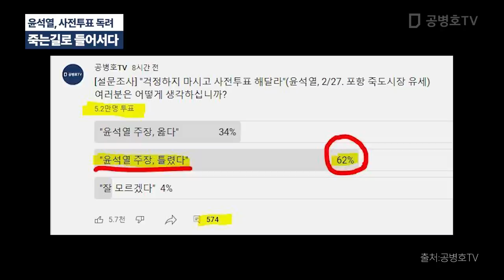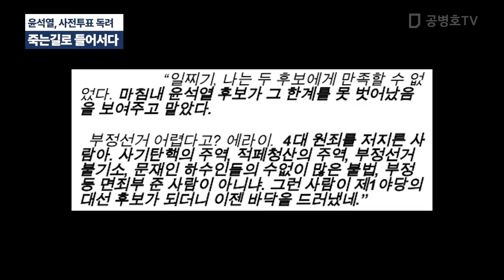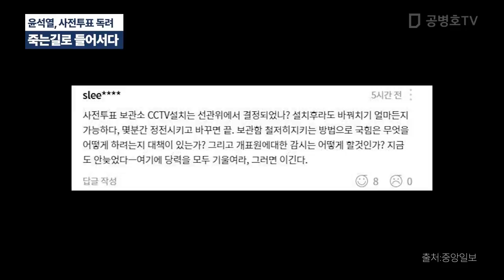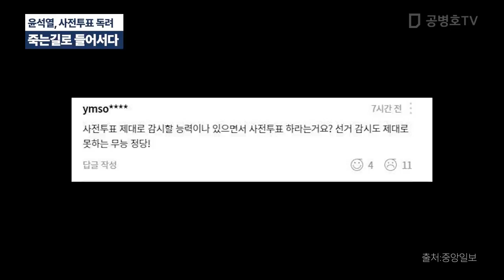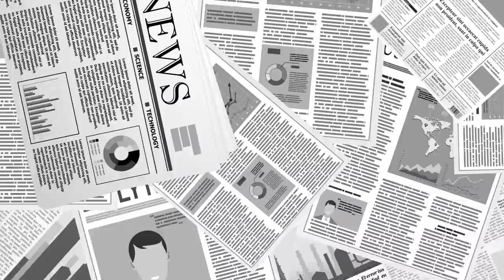윤석열, 사전투표 독려 / 죽는 길로 들어서다 // 국운이 다 된 모양/ 이렇게 정세 파악이 안되는지 / 운동장을 자기들 마음대로 좌지우지할 수 있는데 [공병호TV]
Bitcoin : 3MTW849AkP2ftLeSK2teZHMmzLu7Z83s9U